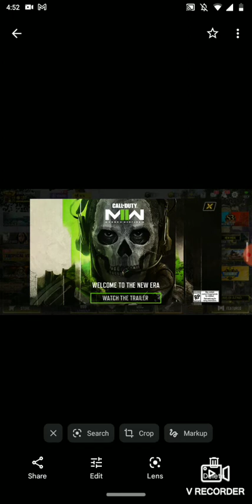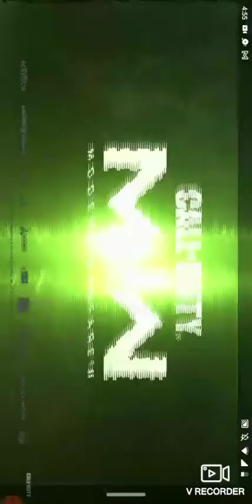call of duty modern warfare 2 reaction on today's channel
please like and subscribe for more content if you guys want any more content like this, down below on today's video if you guys want me and 1v1 I know from YouTube and call of duty mobile and play modern warfare 2 and October 28 2022 on the channel